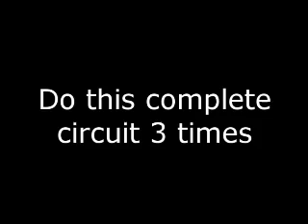Super Fast Fat Loss Workout for Home.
Lose weight and fat at home with this workout. It can be done anywhere. It was featured in the world fastest growing fitness magazine last month. It is for male and female. You will lose fat fast even if you do this just two days per week. HH HEalth and fitness is a very good health magazine and I love reading it and that is where I got this home fat burn wokrout video from as well. Peter Carvell is the editor or his and hers Health & Fitness. Did you enjoy the "Super Fast Fat Loss Workout for Home." video? For the web's best Six Pack ABS Workout & Excercise Videos for everything you need to get ripped!